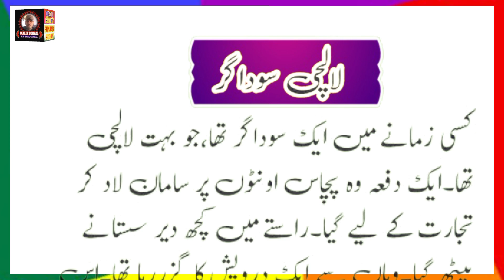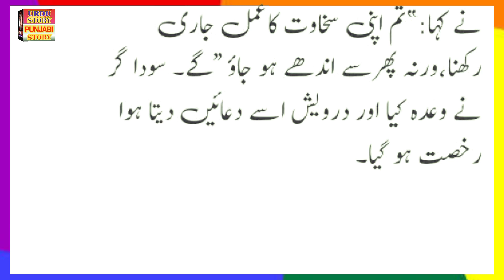LALCHI SODAGAR Urdu Storey Audio Voice ka sath || آج کی کہانی ( لالچی سوداگر )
LALCHISODAGARUrduStoreyAudioVoicekasath || آج کی کہانی ( لالچی سوداگر )